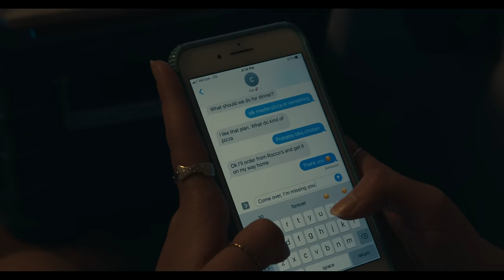Logan Michael - Another Go (Official Video)